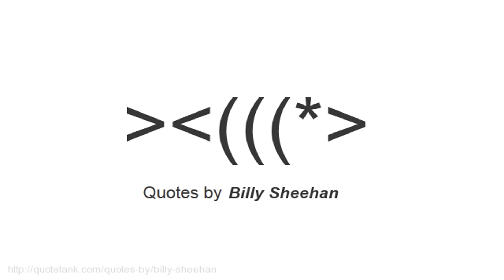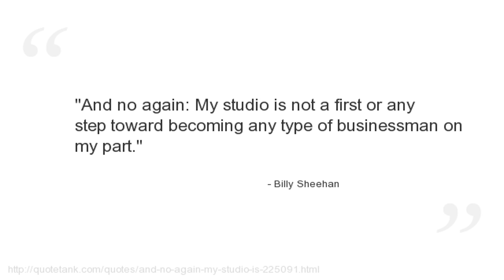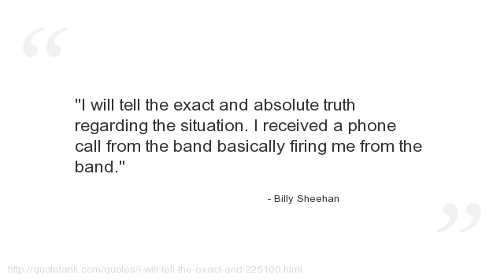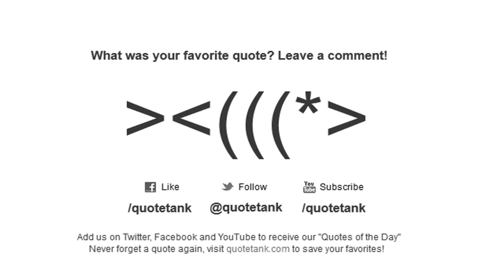Billy Sheehan Quotes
Who is Billy Sheehan?
An American bassist known for his work with Talas, Steve Vai, David Lee Roth, Mr.